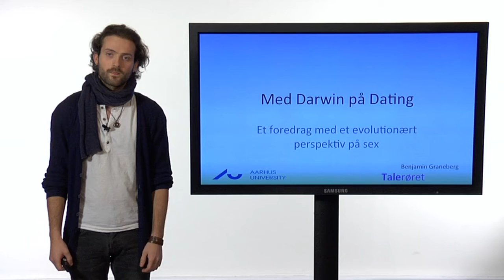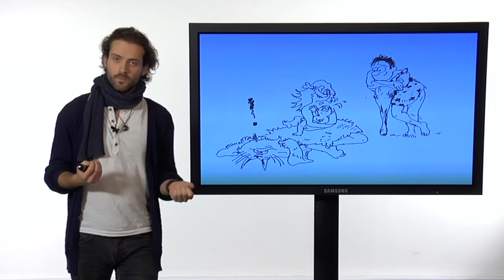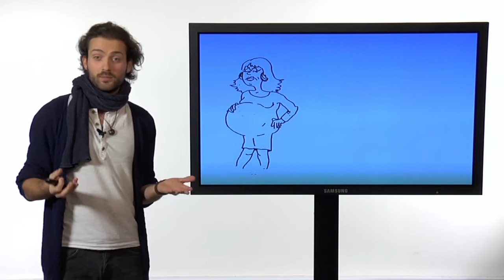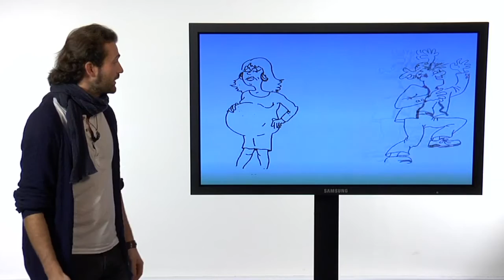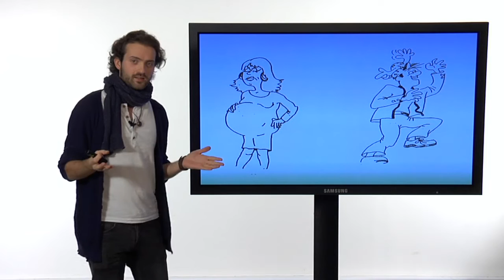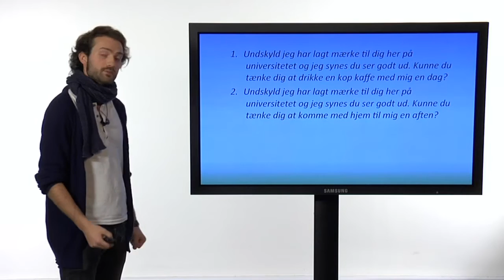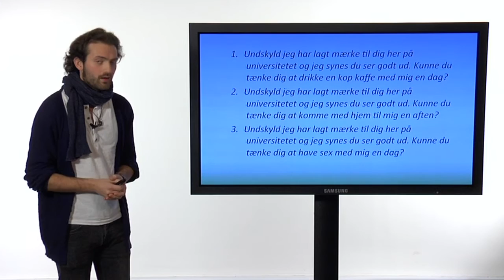Med Darwin på dating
Evolutionen har udstyret manden og kvinden med helt forskellige kroppe - men har den også udstyret os med forskellig instinkter, når det handler om sex?
Lær nyt om sex og parforhold, når psykologistuderende Benjamin Graneberg giver sin forklaring på menneskeartes opførsel.